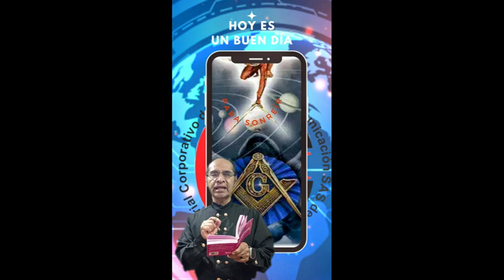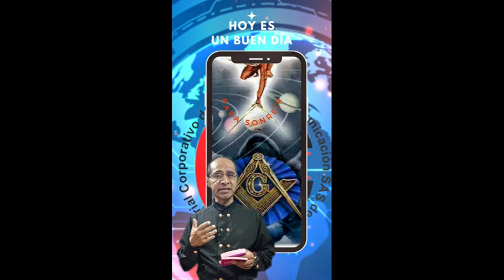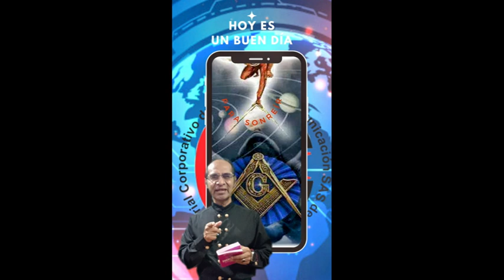Energetizando nuestra MENTE, CUERPO y ALMA.